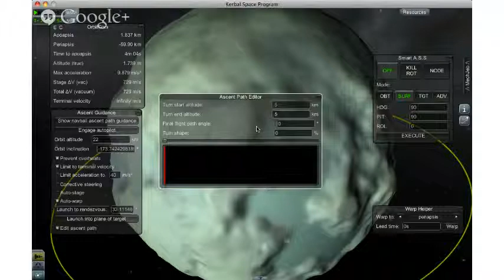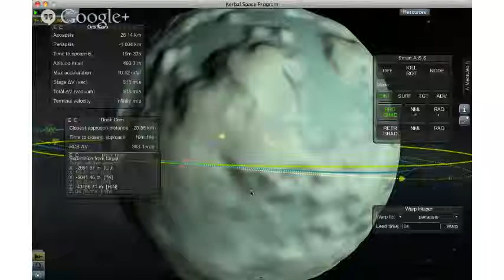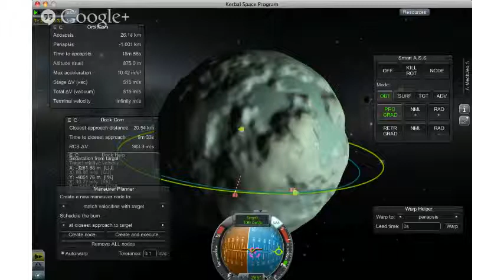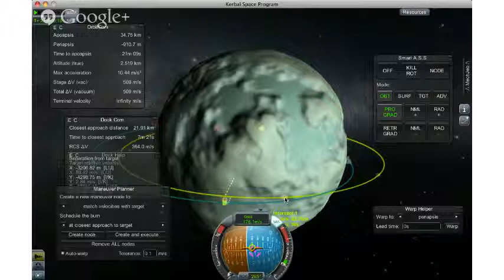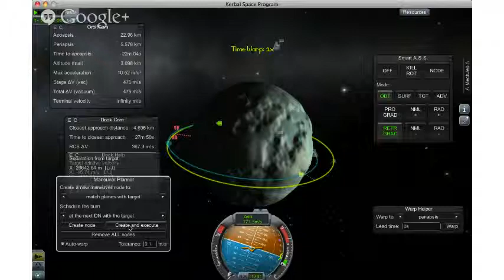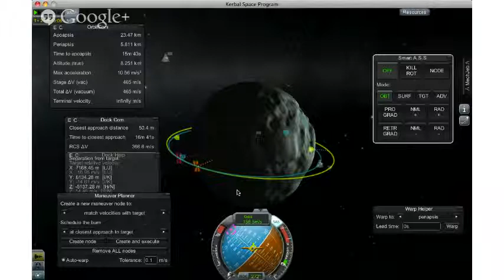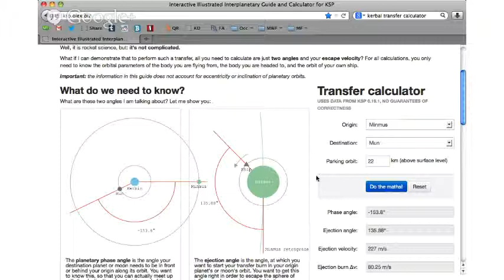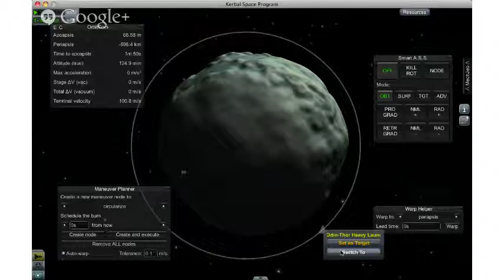Kerbal Space Program: Nova Punch double moon landing Pt. 2